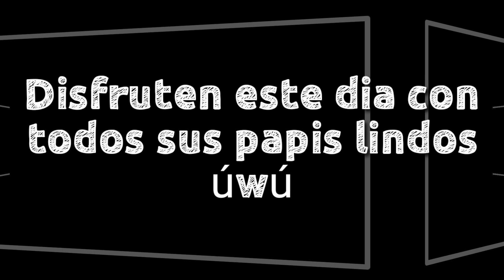Especial // ¡¡Dial del padre!! // Gacha lífe //Leer descripción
Felicidades a todos los papis del mundo ❤️
Hoy es un día especial para celebrar a nuestros padres ❤️ que nos dan amor , cariño , razonamiento , confianza , etc UwU
Pasensela bien con sus papis en este día especial ÚwÚ .

Una cosa se que tal vez aigan algunas personita que no tengan un papá ❤️ y perdón si todo esto los pone tristes  :"(
Perdóneme :"( esas personitas cuentan con mi apoyo en este día :"3 ❤️

Posdata : en una parte del vídeo me confundí :"3 era donde decía que era beisbol
Me equivoqué y le puse de basquetbol :"3 sorry :"3

Autor: Fred Lammine
Link del vídeo: